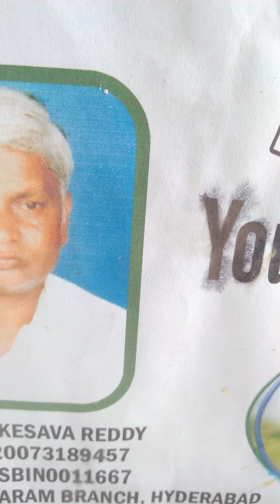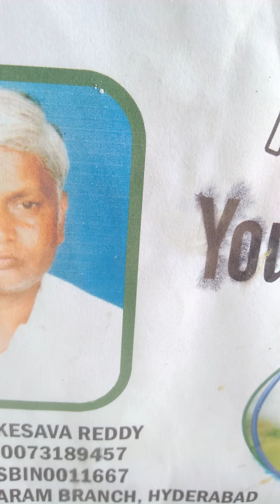peer open market 9.15.28.4.22